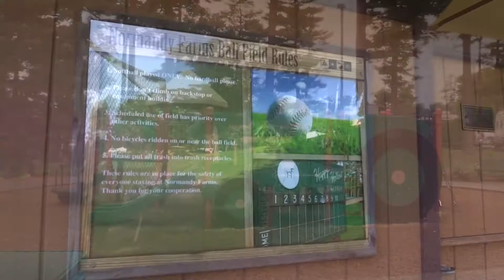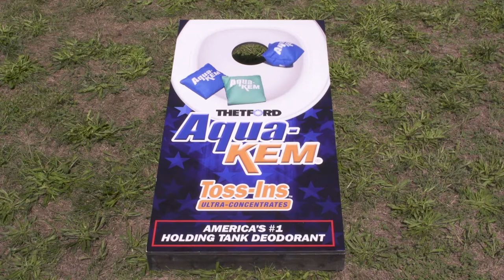Normandy Farms Campground in Foxboro, MA - Profile by Rollin' On TV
Hi, Michelle and Laurie, and we’re here in Foxborough, Mass to visit one of the top campgrounds in New England. Let’s catch up with Marcia Galvin of Normandy Farms Campground.

Marcia Galvin: You came on a weekend that we’re having a big rally, so there’s lots of stuff going on out there. But I’m going to bump you back a little bit and tell you about the history of Normandy Farms. We’re currently on the ninth generation of Daniels family. We’ve not always been a campground. It was a working farm back in 1759, when we had our ancestor came over from Normandy, France.

Marcia: We have 100 acres. It started out with 53 acres. And over the course of years and years, it grew to be 100 acres. We’re going to be celebrating 260 years of ownership in 2021.